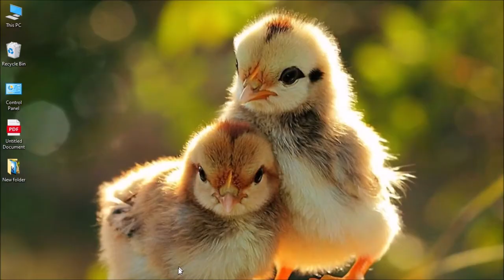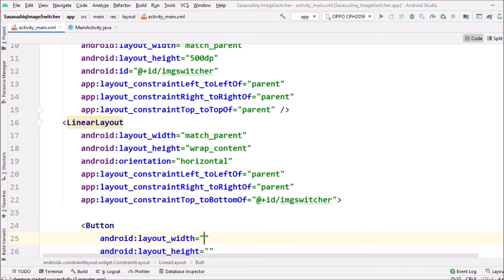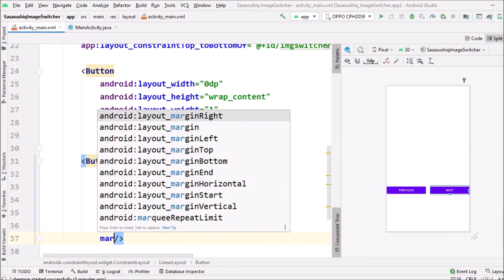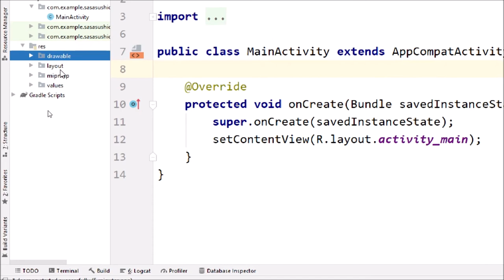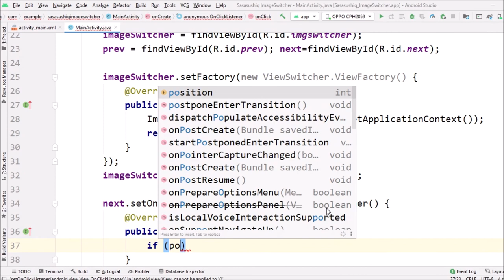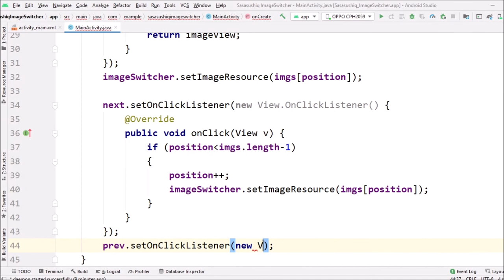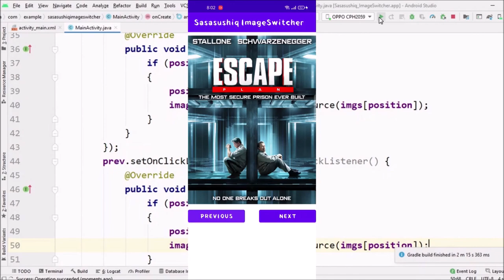How to Switch Images in Android | Android App Development for beginners video#40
In this video you will learn how you can ImageSwitcher for switching or changing images on same activity in android studio, you don't have to use many activities or fragment for that.